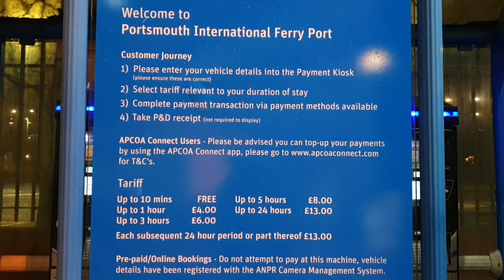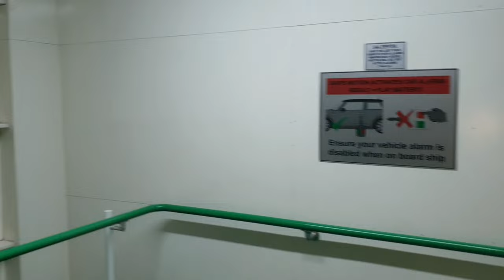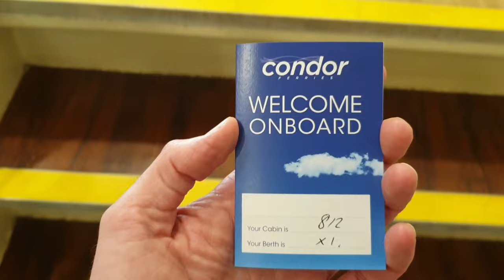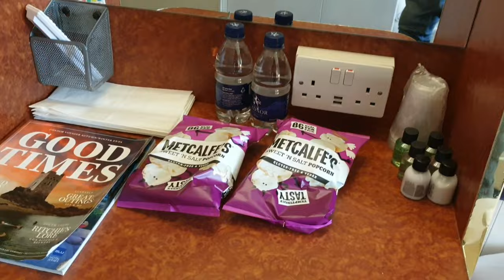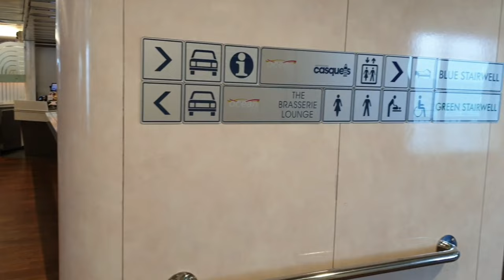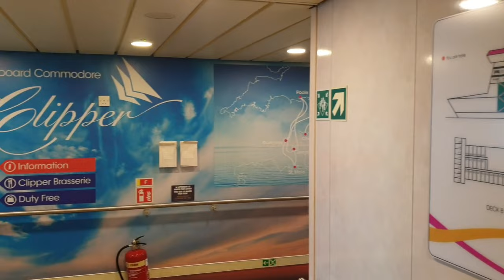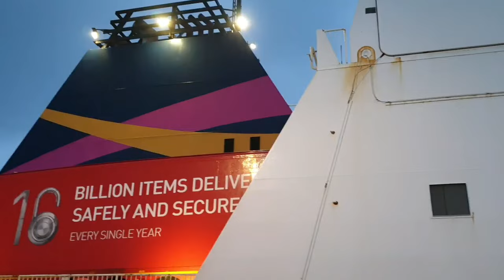Portsmouth - Guernsey with Condor Ferries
@condorferriesuk vessel Commodore Clipper operates between Portsmouth International Port in England and the Channel Islands of Guernsey and Jersey.

I undertook a journey to Guernsey as a foot passenger, leaving my car in Portsmouth.

I had a four berth ensuite Superior cabin overlooking the bow.

Passenger facilities are primarily located on a single deck with the exception of the Bar and Club Class Lounge which are positioned in a greenhouse on the deck above offering magnificent views of the passing vistas - free movies are shown on the TV monitors in the bar.

On the main deck one will find the Horizon Lounge with views overlooking the bow.

Amid ships one will find the children's playroom,  cafeteria and formal dining.

The well stocked shop is like an Aladdin's Cave of goodies.

The whole ferry is carpeted making her extremely homely and comfortable.

Her running partner is Condor Islander - see my vlog in the Condor Ferries playlist of my channel.

Musician: @iksonmusic